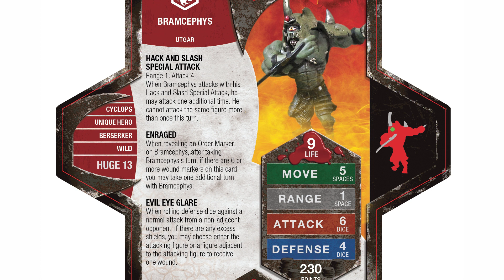Character Index: Bramcephys- Heroscape VC (Community Custom Unit)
Bramcephys hacks and slashes his way through an army of elves on Feylund. They had better put him down quickly, or he will get enraged and wipe them out ... all of them.